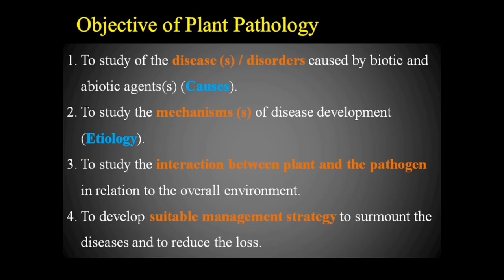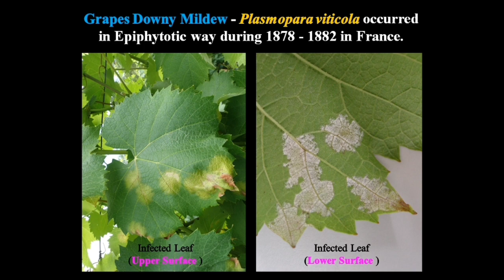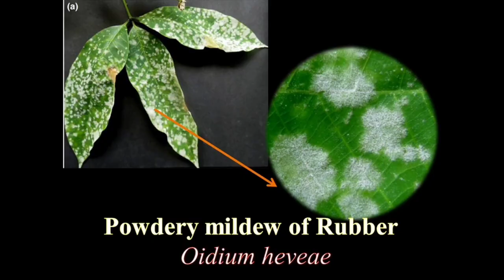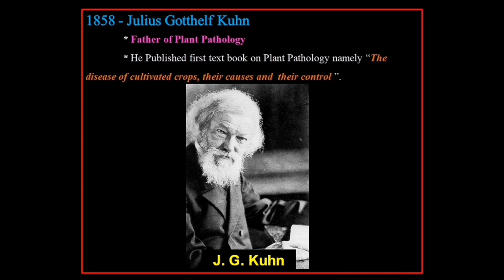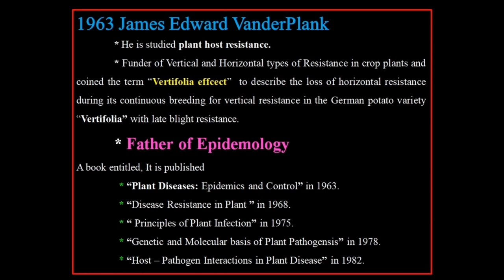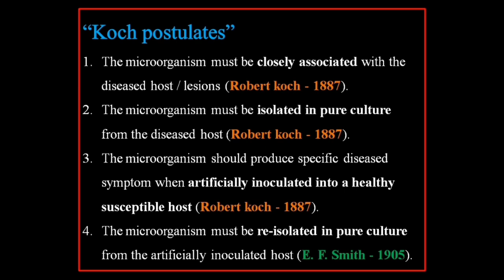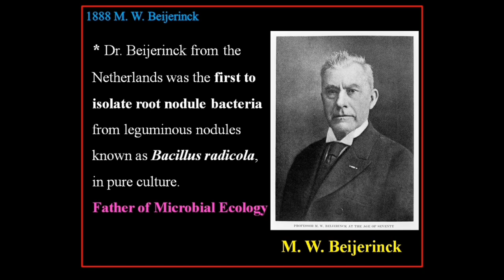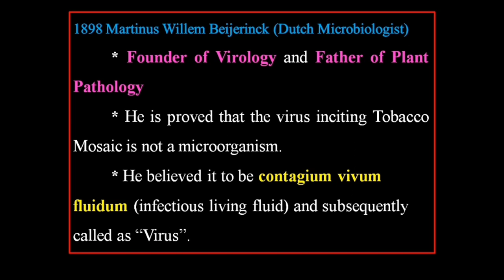Unit - I History of Plant Pathology and Importance of plant diseases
History of Plant Pathology and Importance of plant diseases